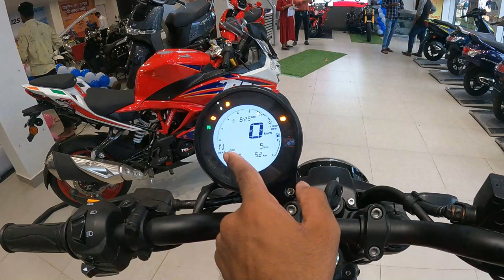New TVS Ronin 225 Base Model Most Detailed Review - Worth Buying ??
show room :- Sai Tvs
 Plot No 21/6, opposite Om Complex, R.V.H. Colony, Jagriti Nagar, Fafadih, Raipur, Chhattisgarh 492001

2022 New TVS Ronin First Impressions With Detailed Review | Features | on Road Price & Mileage

Dosto iss video me maine aap logo ko TVS  Ronin BS6 Ka complete specification and review kiye hain.

complete review of New 2022 TVS TVS Ronin  BS6

Keep Watching Keep Viewing Keep Supporting

Chin mount
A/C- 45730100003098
IFSC- BARB0MOWAXX